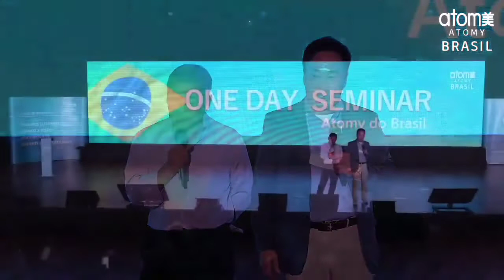Visão da Atomy - Cho Sanghyeong - Royal Master - One Day Seminar 10.05.2022 🇧🇷